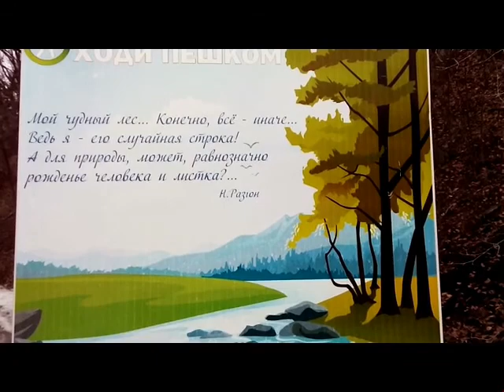По реке Малая Пионерская 22 марта 2025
Вверх по течению реки Малой Пионерской, впадающей в Седанкинское водохранилище. Синицы, поползни, чага, трутовики, кокон бабочки.